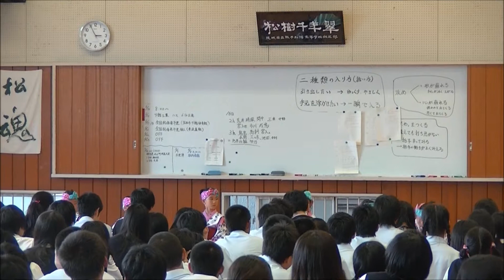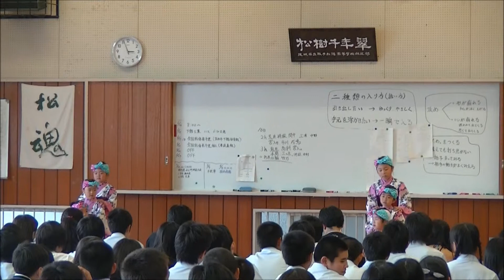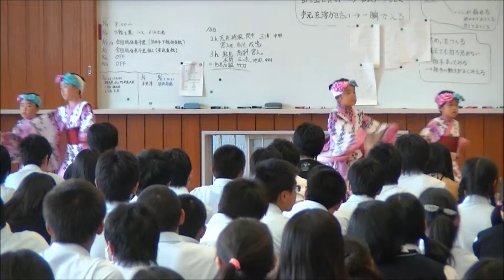取手松陽高校交流会 おてもやん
日本のおどり㐂座キッズの舞台記録♪

取手松陽高校　国際交流会にて